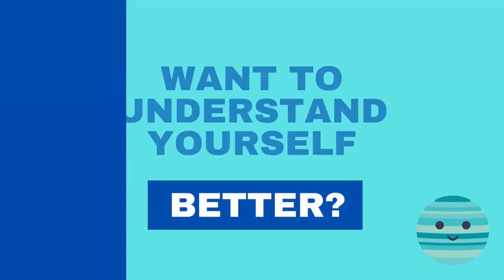JANUARY 2023 Horoscopes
Get $23 off your Year Ahead Reading with the code "2023" between now and January 31st

January 2023 is here! In this video I am breaking down the month as well as covering all twelve Rising Sign horoscopes.

00:00 Intro/Overview of the month
13:40 Aries
20:30 Taurus
27:36 Gemini
34:36 Cancer
41:34 Leo
48:01 Virgo
55:22 Libra
01:01:43 Scorpio
01:08:21 Sagittarius
01:14:16 Capricorn
01:21:28 Aquarius
01:27:51 Pisces